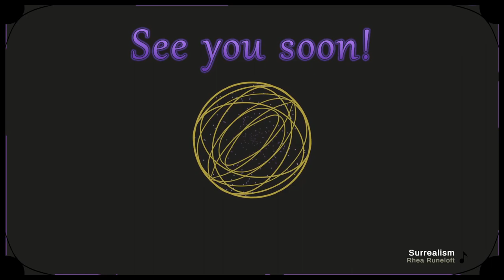Can we have a bear friend at home? First Playthrough of Baldur's Gate 3! | VOD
That bear is world famous for uhm.. uuhhh...
This is a Twitch vod from January 18th, uploaded here for safekeeping.